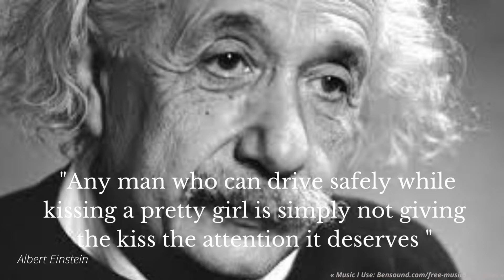LIFE ONLY means something if you are living it for others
In this video, we're sharing a quote by Albert Einstein that is sure to inspire you. This quote is sure to help you reach your goals and live a life worth living, no matter what obstacle stands in your way.

Albert Einstein is one of the most famous and respected scientists in history. This quote is a perfect reminder that only a life lived for others is a life worthwhile. If you want to live a life full of meaning and purpose, then be sure to read and share this quote with others!
In this video, I'm sharing the famous quote "Only a life lived for others is a life worthwhile." Einstein is known as one of the most famous and influential scientists of all time, and this quote is a perfect example of why he's so famous.If you're looking for a motivational quote to live by, this is it! This quote is perfect for reminding you that the most important thing in life is to use your life to benefit others. If you can apply this quote to your life, then you'll be a true success!In this video, I'm sharing a quote by Albert Einstein that I think is important for all of us to remember. It's the reminder that our lives don't have to be about us... they can be about serving others.Albert Einstein is one of the most renowned scientists of all time, and this quote reminds us that our lives can have meaning and purpose if we put them to use in the right ways. If you're looking for a quote to remember, this is definitely it! @liveshare2610 , quote of the day albert einstein, 10 quotes of albert einstein, 38 quotes of albert einstein, 100 quotes of albert einstein, motivational quotes of albert einstein, quotes of albert einstein _ an intelligent person avoid 3 things - quotation & motivation, quotes of albert einstein in hindi, quotes of albert einstein an intelligent person, quotes of albert einstein